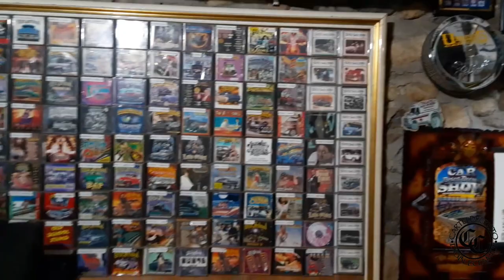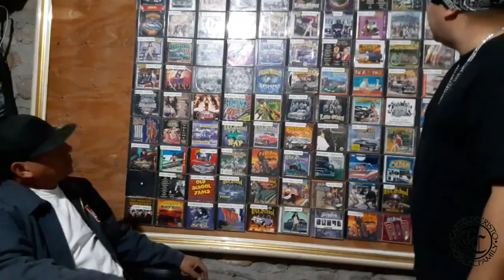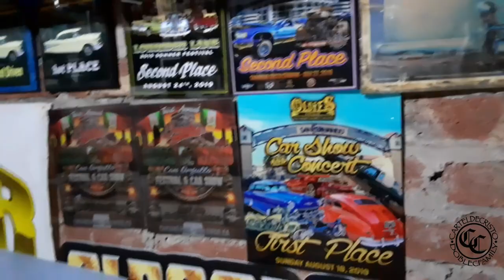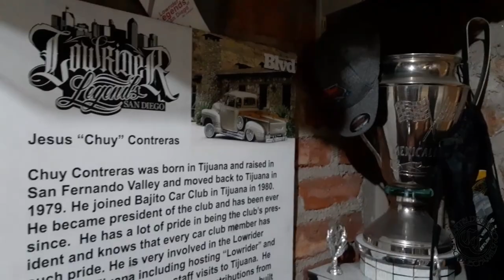EL HOMBRE CON MAS TROFEOS QUE AÑOS... CHUY CONTRERAS 🔥🔥 LOW RIDER🔥🔥🔥BAJITO🔥🔥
Que tal mi gente Dios me los bendiga, les compartimos esta pequeña entrevista con nuestro amigo Chuy Contreras desde la ciudad de Tijuana, donde también tuvimos la oportunidad de grabar unas escenas de la Película AFLICCIONES.

Gracias por todo el apoyo que nos han brindado.

Tema: Zapp and Roger Old School

CDC RECORD´S